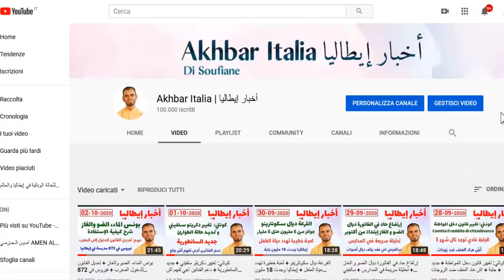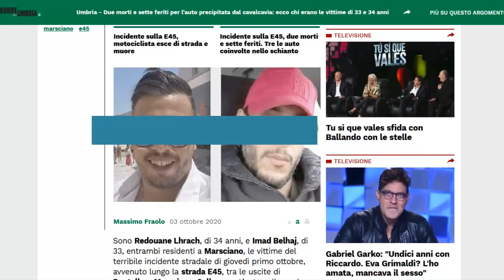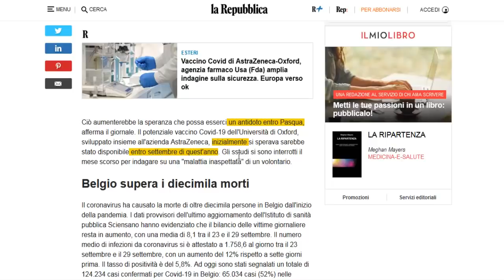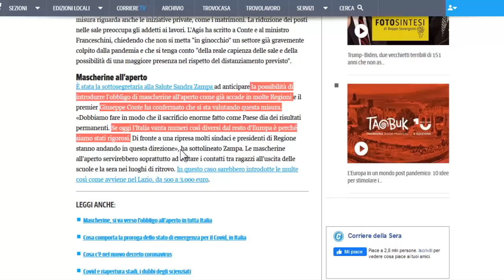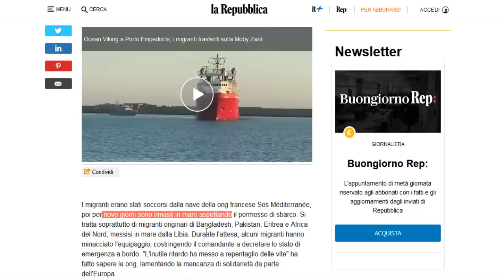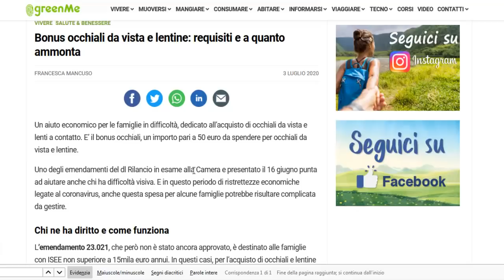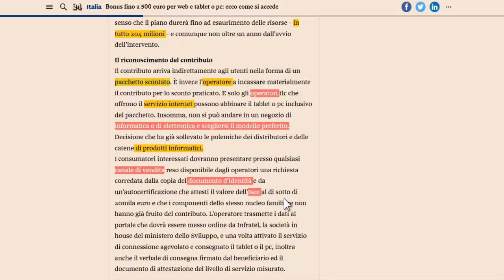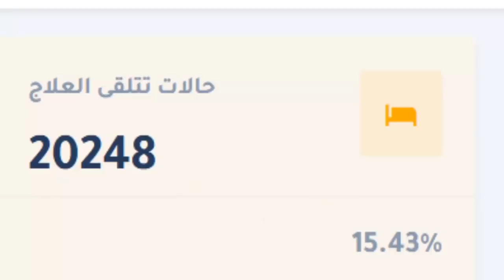محاكمة سالفيني: إليكم ما حدث + بونس الكمبيوتر في جريدة رسمية + بونس النضرات + إرتفاع الحالات